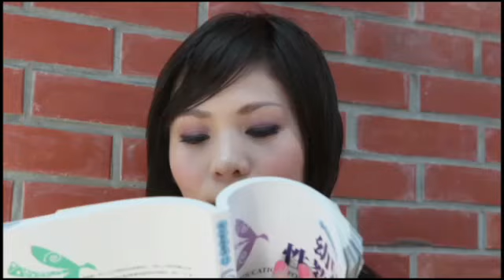台灣今天我最美：21歲學生王怡娸(地點：台北淺水灣)